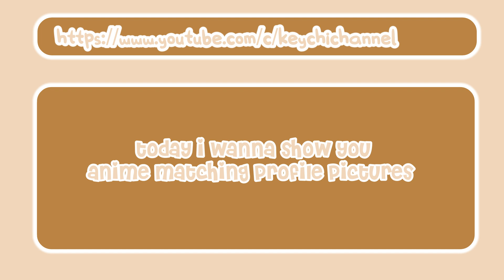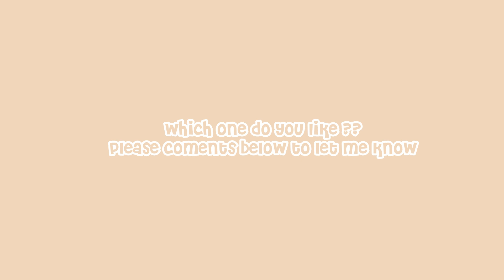Matching Anime Profile Pictures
🌻aesthetic anime matching icons 🌻

• the pictures in the video are not all mine